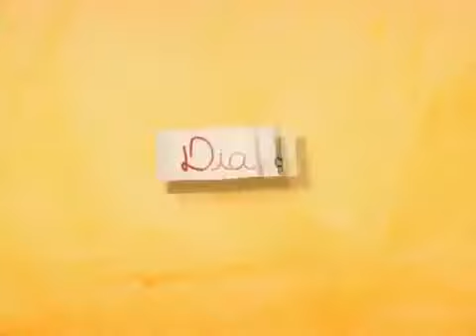Chamada Aventura Selvagem (16/05/2012) - SBT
O Aventura Selvagem desta quarta, 16 de maio, explora o modo de vida das serpentes e girafas da África do Sul.

Richard Rasmussen fica próximo a espécias únicas e cheias de veneno, além de mostrar bichos que são mestres na arte do disfarce. Entre eles, uma serpente que se finge de morta para afastar os predadores.

AVENTURA SELVAGEM
Nesta quarta, à meia noite